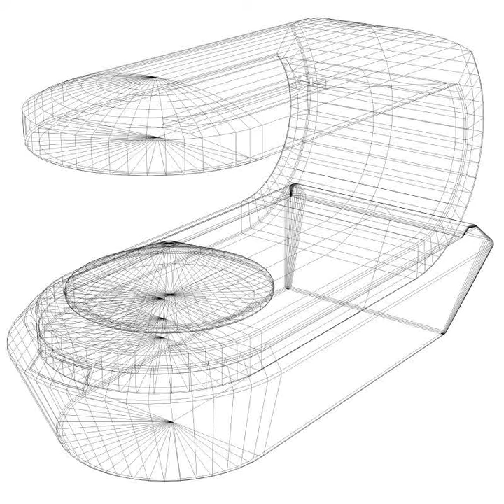3D Model of Bagel Toaster Review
Bagel Toaster 3D Model in 3D Studio (.3ds), Blender (.blend), AutoCAD (.dxf), Autodesk FBX file (.fbx), 3D Studio Max file (.max), Wavefront (.obj), VRML (.wrl, .wrz), available A 3D model of a bagel toaster. 25898